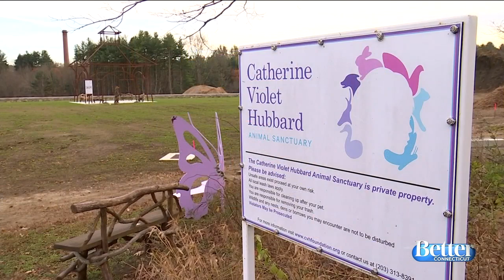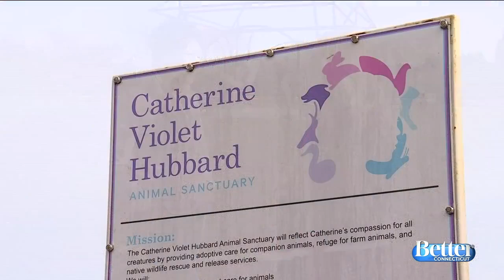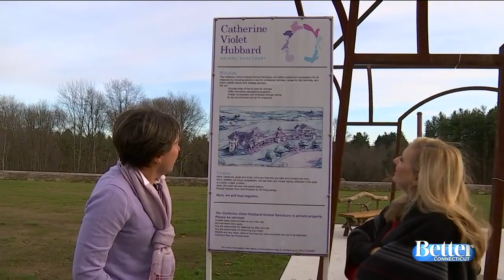Catherine Violet Hubbard Animal Sanctuary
Catherine Violet Hubbard was one of the children who lost their lives in the Sandy Hook school shooting 7 years ago.  Her mom is leading the charge to build an animal sanctuary in Newtown in her honor.